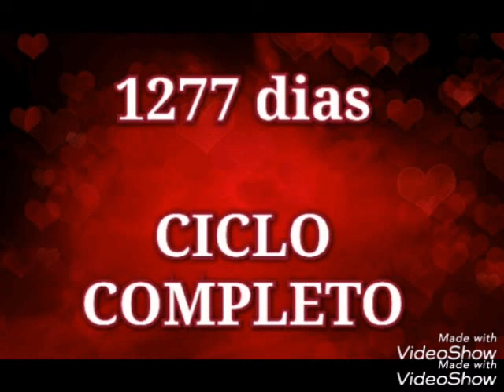Ciclo Completo Dia 200